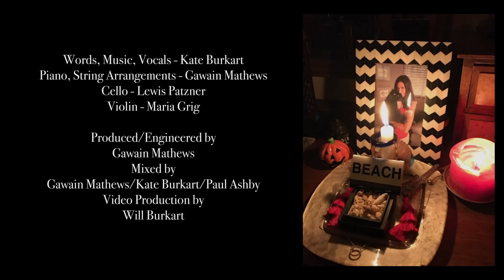Kate Burkart - Closer Away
In memory of Jacqueline Eve Albertine.

I wrote “Closer Away” when I lost my sister in a sudden accident in 2018. This song has been through some changes along the way, but, finally, I feel it's ready.

Our family and friends will recognize many of the images -- including some that they’ve created. This was really written for them. I've chosen to share it more widely because so many people I know have lost loved ones over the last few years.

I'm honestly not sure how I'd get through without music.

This one's for you, Jac.

Words, Music, Vocals: Kate Burkart

Piano, string arrangements: Gawain Mathews

Cello: Lewis Patzner

Violin: Maria Grig

Produced/engineered by Gawain Mathews

Mixed by Gawain Mathews/Kate Burkart/Paul Ashby

Video production by Will Burkart

With deep gratitude to the two most important people in my life:

My son, Will, who put the video together with remarkable skill and endless patience.

My partner, Paul Ashby, who shared my vision for this song from the first demo to the final mix, and tirelessly contributed in ways that are too numerous and detailed to list here (but if you know him, you can imagine!).

This could not have been created without their skill, support, and love.